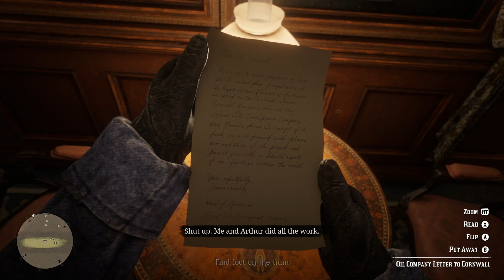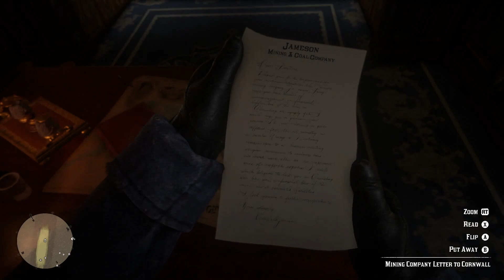Train Robbery Gone Wrong Scene in RDR2 Gameplay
This is Red Dead Redemption 2 Gameplay on Xbox Series S